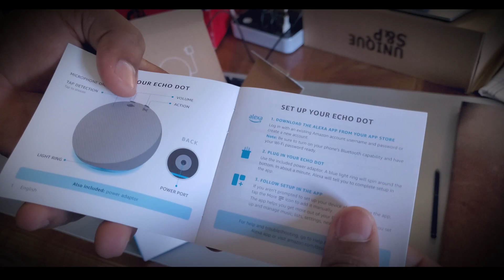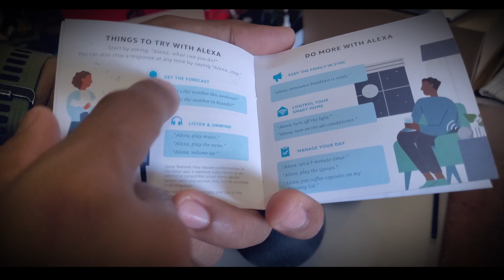Amazon Echo Dot Unboxing: A First Look at Amazon's Latest Smart Speaker 🔊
"Get ready for an electrifying unboxing experience as we unwrap the highly anticipated Amazon Echo Dot! With its sleek design and powerful voice-controlled technology, this device is set to revolutionize the way you interact with your home. Join us as we delve into the packaging and discover the innovative features that make the Echo Dot the ultimate smart speaker. So sit back, relax, and prepare to be wowed by this must-have device!"

Thank you see you in next video!